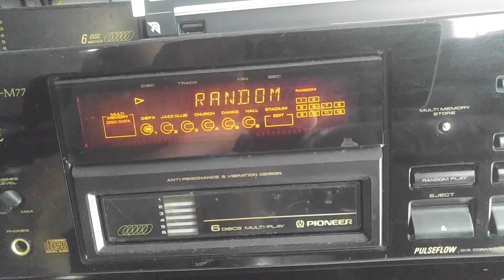Denon poa t3 power